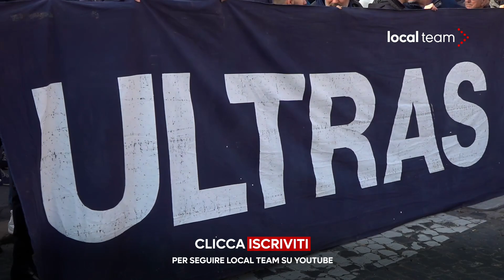Funerali Mihajlovic: l'affetto dei tifosi di Lazio e Inter presenti davanti la chiesa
Tifosi di Lazio e Inter rendono omaggio a Sinisa Mihajlovic con striscioni davanti alla Basilica di Santa Maria degli Angeli e dei Martiri nel giorno delle esequie.